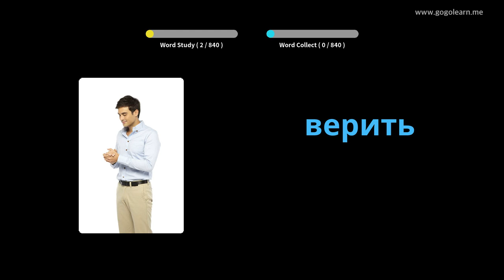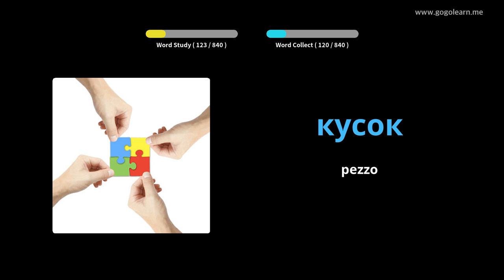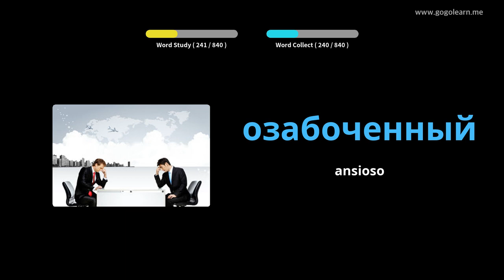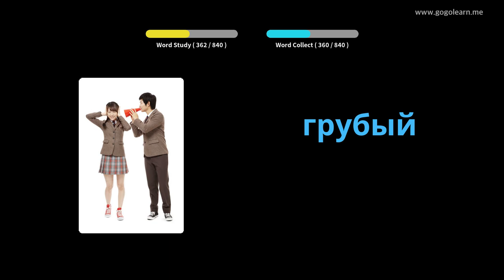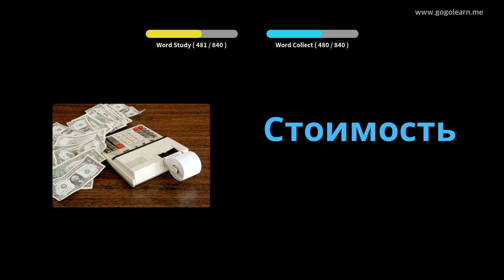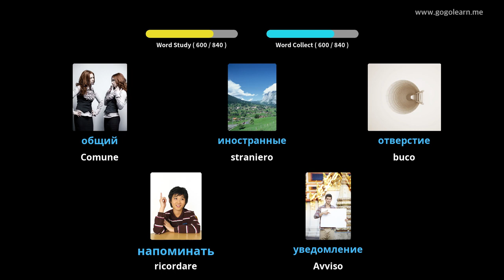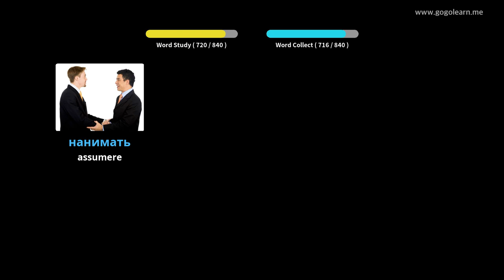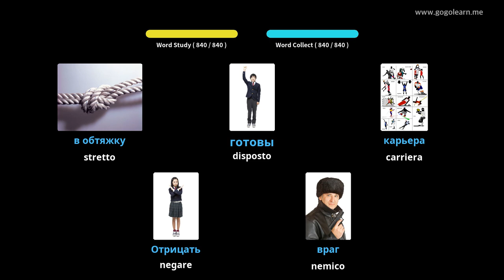Impara il Russo Attraverso Le Immagini |Vocabolario Russo Scuole Medie | Golearn